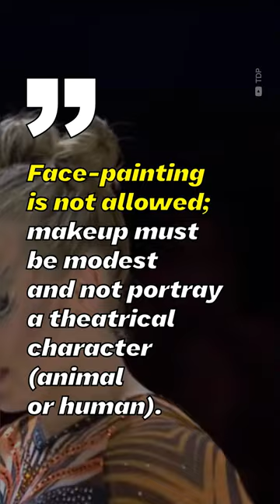BANNED 💄🚫 shorts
Since 2018, the Federation has placed a ban on "heavy makeup" during competitions.

D-Score
Fails
Falls
Sticks
Spotters
Sporteverywhere
Gymnastics
Simone Biles
2020
Tokyo 2021